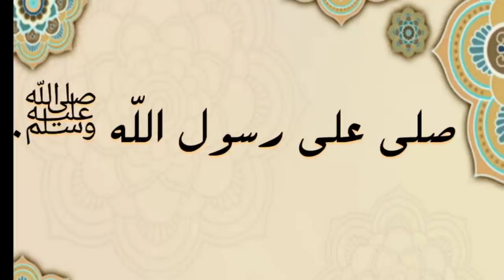لن تصدق كيف أصبح أبطال مسلسل جمعي فاميلي | بعد 10 سنوات